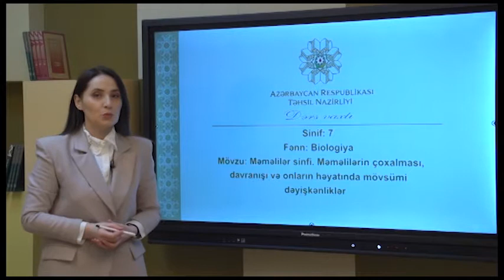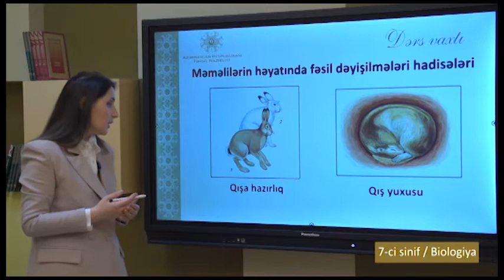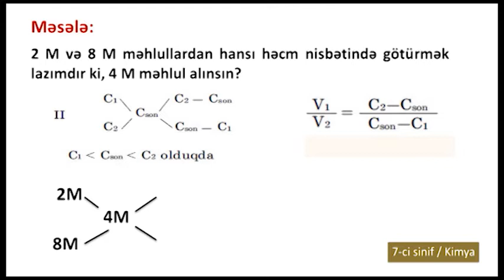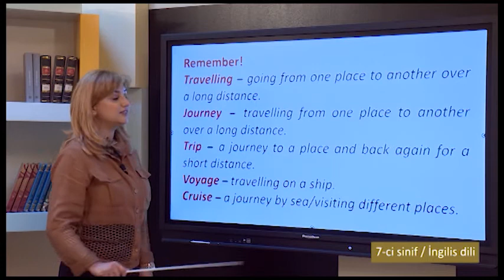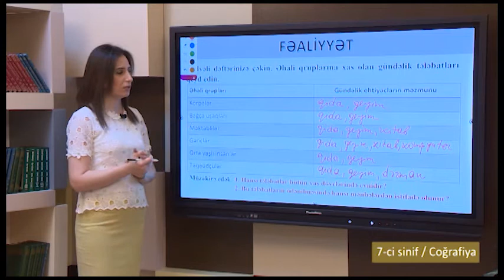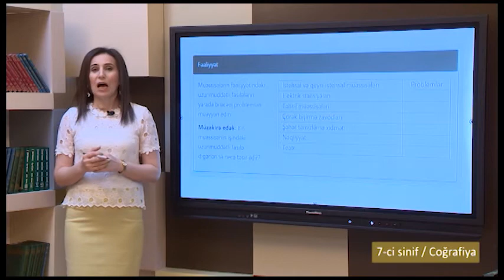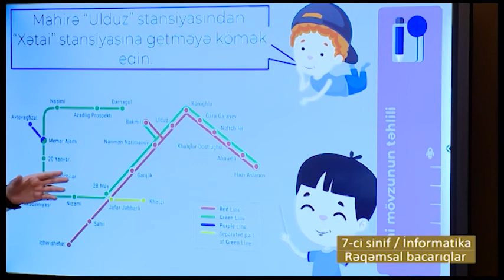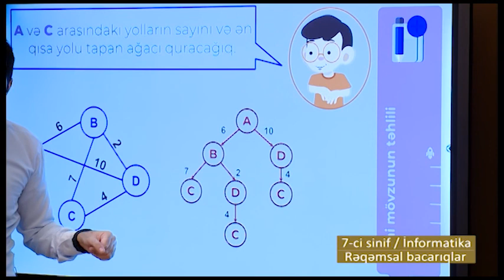“Dərs vaxtı”: 7-ci sinif dərsləri (01.06.2021)